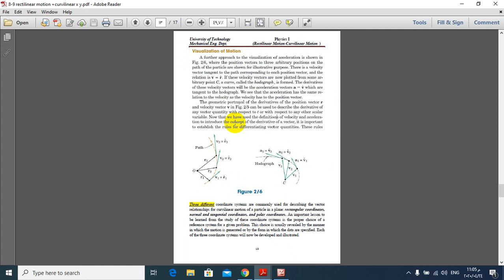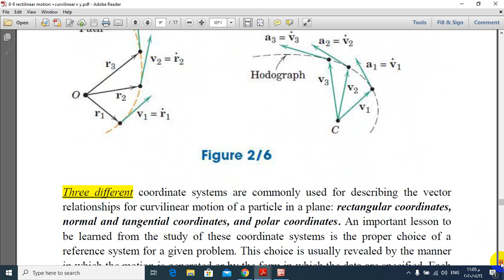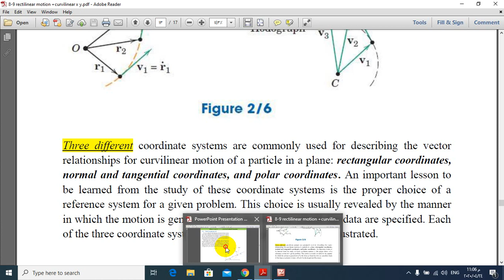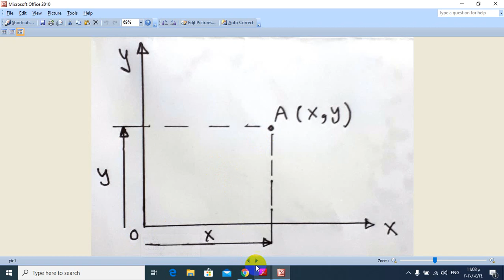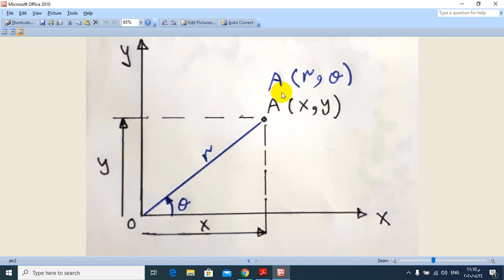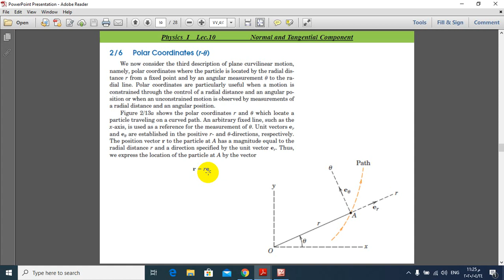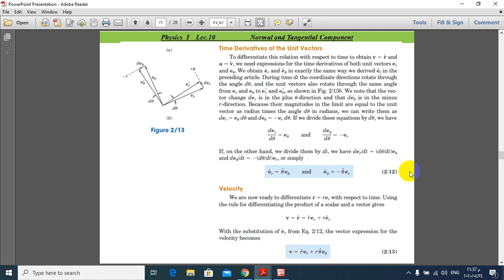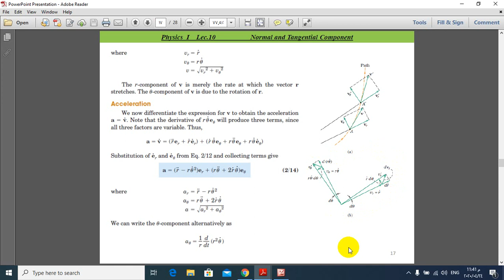A011 Ali Raad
الهندسة الميكانيكية
الميكانيك العام
المرحلة الاولى
الفيزياء1 - Physics01
د. علي رعد حسن